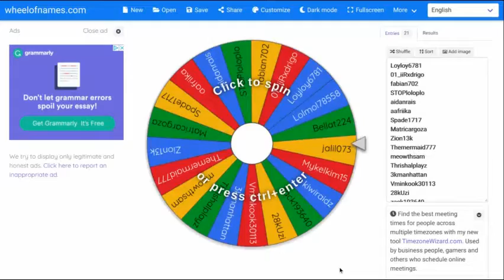Giveaway#2 Winner!!!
User- YouTube_FreshMango
LIKE!!! AND!